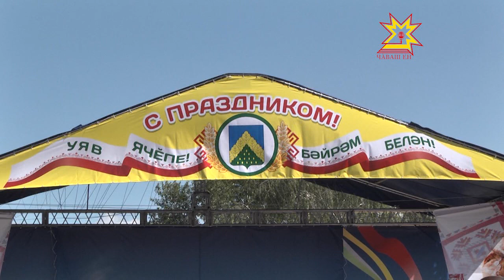Торжественное открытие Дня республики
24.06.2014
К половине одиннадцатого утра центральная площадь села Комсомольское  была полна народу.